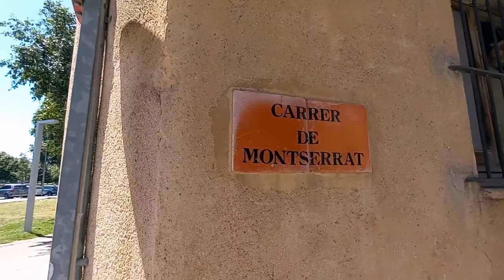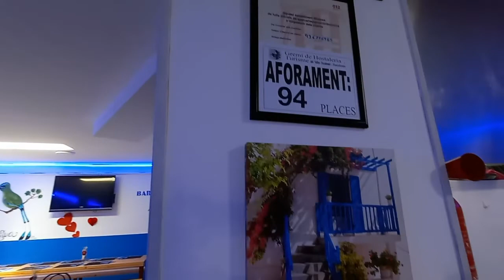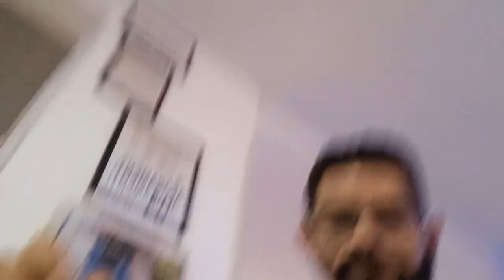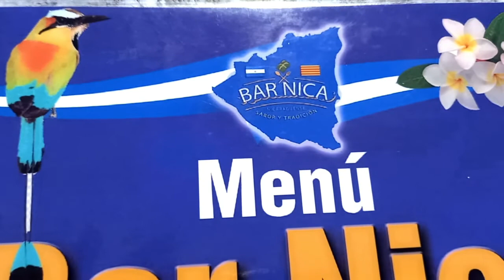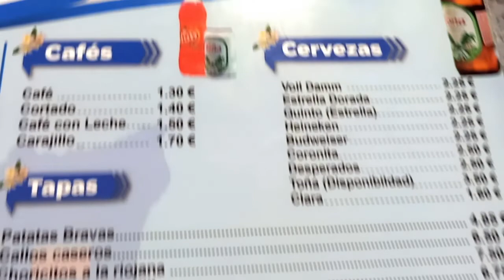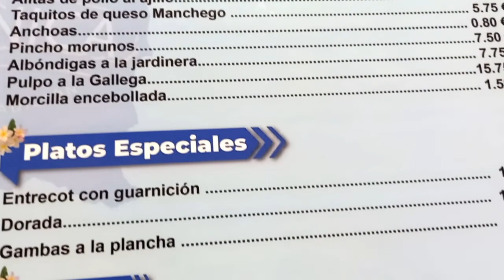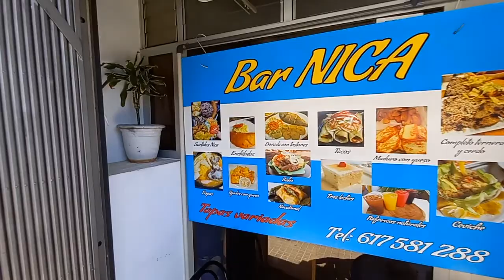Probando Comida Nicaraguense en Barcelona | Elton Pinell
Este es un video para todos mis amigos NICAS que viven en España, sobre todo quienes al igual que yo vivimos en Barcelona España. Tuve la oportunidad de comer muy rico en un BAR NICA en San Cugat del Vallés.
Me encantó la comida y los dueños del local son excelentes anfitriones, muy amables, generosos y sinceros, nicas 100%.

En Barcelona hay mas de Tres Mil Nicaraguenses segun el censo de los Padrones municipales, osea, Nicas que ya estan empadronados o registrados en el Padron Municipal son mas de tres mil en total.
No he tenido la oportunidad de encontrarme muchos nicas pero lo hare con el paso del tiempo.

                  - Popurri de Sones Folkloricos @rondallademarimbadepedromu7110
                  - La Mora Limpia - 5 Festival Internacional del Folclor Infantil Rosaura Revueltas Durango Mexico 2016

Espero que puedas pronto visitar Barcelona y el BAR.NICA en San Cugat del Valles!!